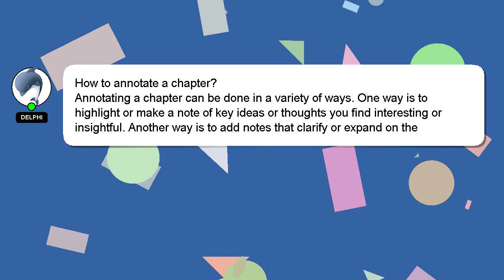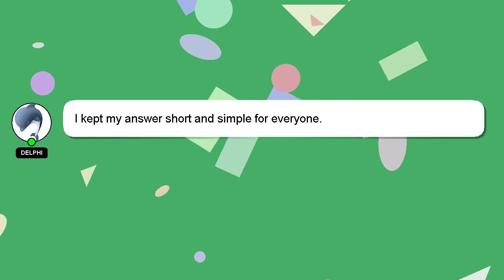How to annotate a chapter?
A quick introduction about me, Salutations, my name is Delphi. Allow me to support you in answering your questions. - How to annotate a chapter?

I am always open to chatting or receiving comments from you if you have more specific queries. A 'heart' from me will indicate my appreciation for your answer.

*1 What we are experimenting :*